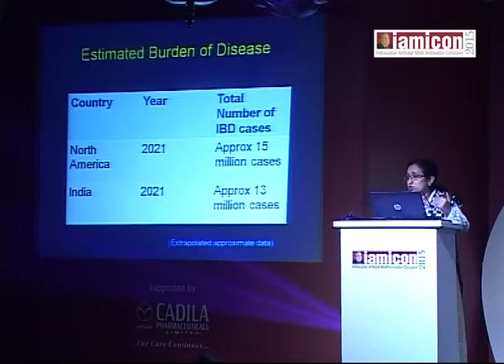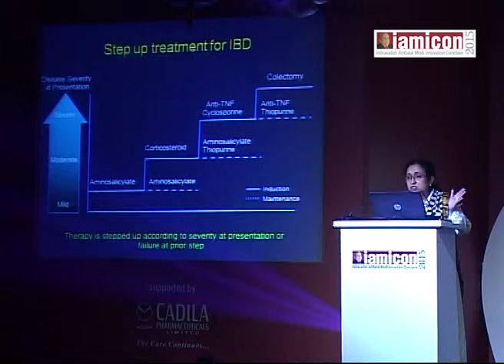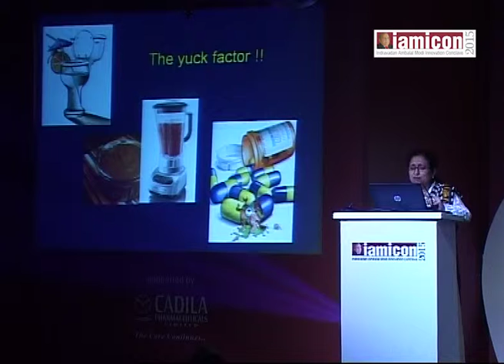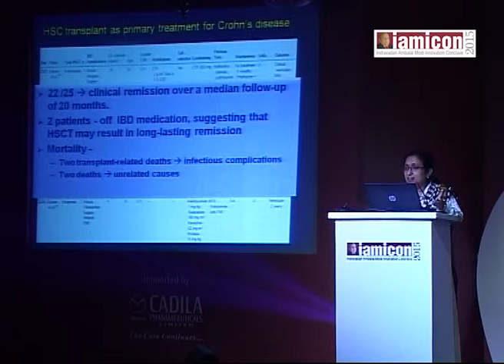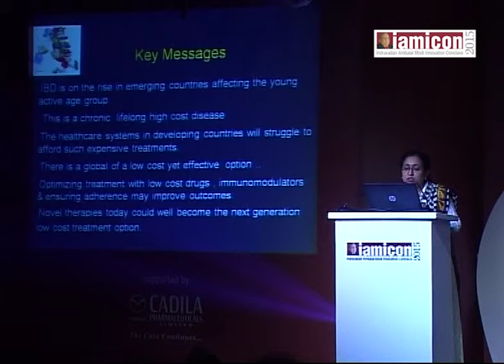Dr. Rupa Banerjee presents insights Bowel Disease at Hyderabad IAMICON 2015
Dr. Rupa Banerjee Sr. Gastroenterologist & Director at A.I.G. from Hyderabad, Telangana. She shows the case study on emerging options for Management of Bowel Disease. This condition causes long-lasting inflammation and sores (ulcers) in the innermost lining of your large intestine (colon) and rectum.. To know more about Dr. Rupa Banerjee